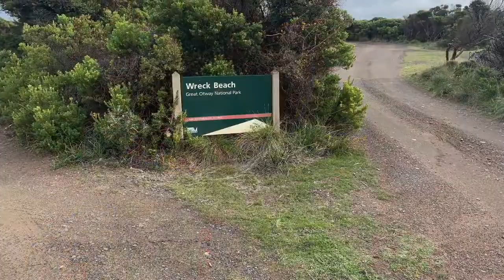Wreck Beach, June 2020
One sunny winter's day, along Great Ocean Road 60km from Apollo Bay, we sought out Wreck Beach and its 375 steps. We had to make sure we visited at the right time, as high tide is no good for seeing the anchors or being able to walk right along the beach. We got a surprise when we stumbled across a dead dolphon though - not something we have ever seen before (orever want to smell again - poor thing). Would definitely recommend the trip and it was great for our whole family - from 5 years right up to 68 years.